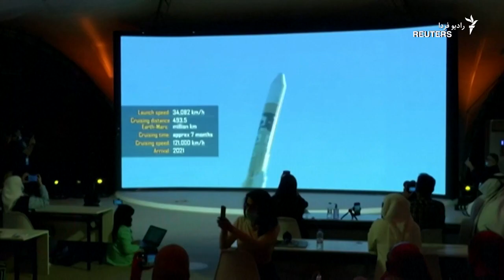رئیس جدید امارات متحده عربی کیست؟